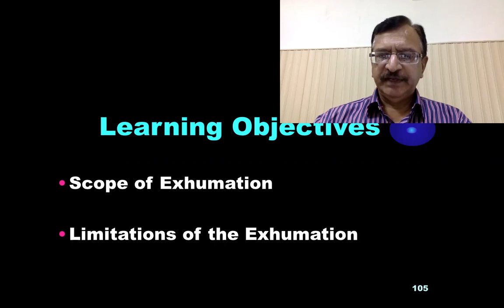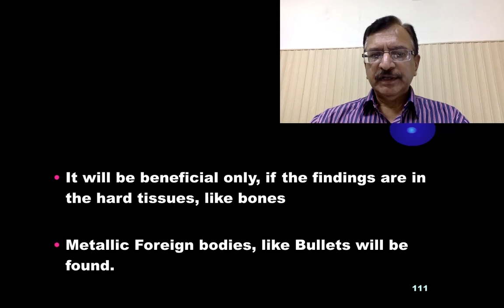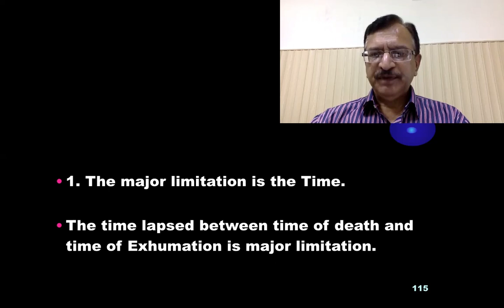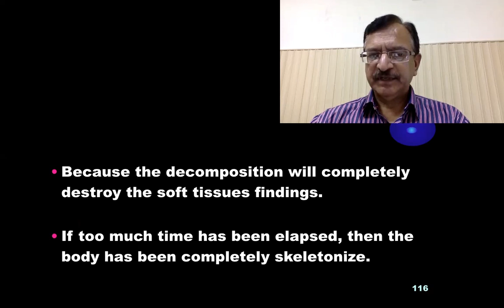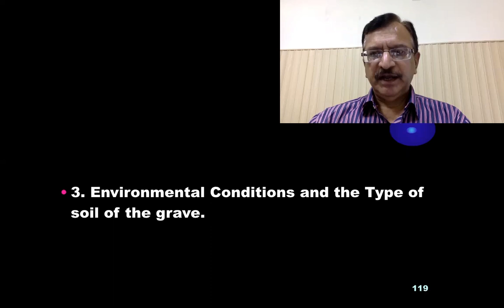7. EXHUMATION AUTOPSY-25 SCOPE & LIMITAIONS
THIS IS THE 7TH LECTURE ON EXHUMATION.
AND 25TH LECTURE ON AUTOPSY.
IN THIS LECTURE I WILL DISCUSS, THE SCOPE AND LIMITATIONS OF EXHUMATION.
THE EXHUMATION WILL INLY BE BENEFICIAL IF THE FINDINGS ARE IN HARD TISSUES, OR THE METALLIC OBJECT IS FOUND.
BECAUSE THE SOFT TISSUES FINDINGS WILL BE LOST DUE TO PUTREFACTION.
THE BIGGEST LIMITATION IS THE TIME.
AS THE PUTREFACTION HAVE BEEN SET UP AND SOFT TISSUES FINDING WILL NOT BE APPRECIABLE.
HISTO-PATHOLOGY WILL NOT BE POSSIBLE, AS THE CELLULAR DETAILS HAVE BEEN LOST DUE TO PUTREFACTION.

THIS IS MY YOUTUBE CHANNEL LINK FOR ALL THE VIDEO LECTURES ON FORENSIC MEDICINE.